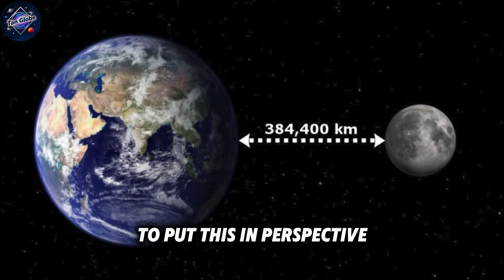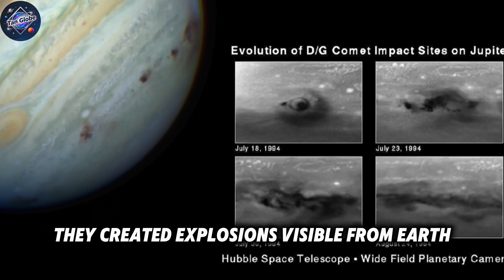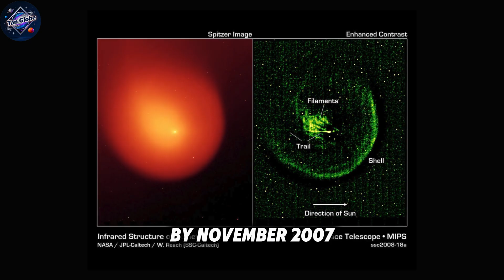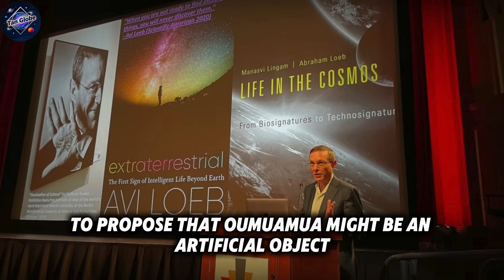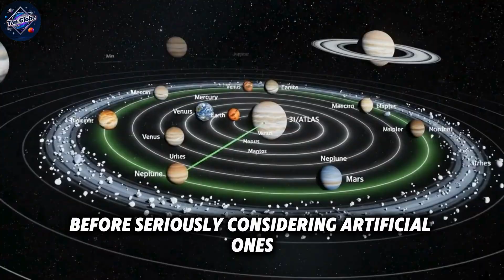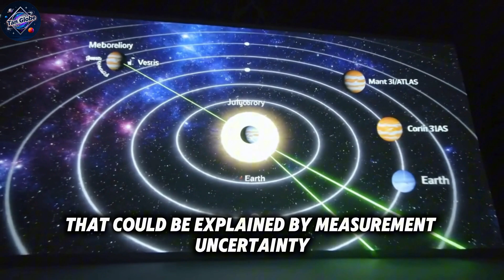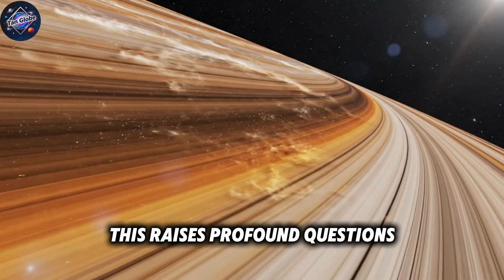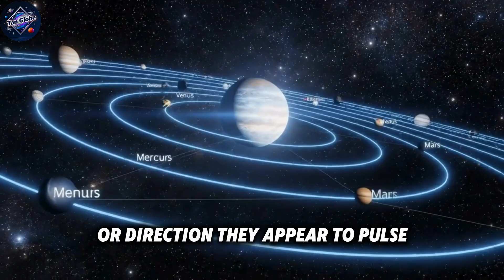MOMENT OF BROKENNESS: The Disappointing Truth About 3I/ATLAS!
Mass Is DISAPPEARING – 3i/ATLAS May Be a Self-Destructing DETONATOR!

Welcome back to Tan Globe, I'm your host and today-the universe just got weirder. A new 3i atlas update is shaking the foundations of science. The mysterious interstellar object 3i/atlas is doing the impossible-losing more mass than it even has. That’s right, 3i/atlas might be a self-destructing DETONATOR, defying every known law of physics. Is this just a cosmic glitch… or something far more intentional? In today’s episode, we dive deep into the space mystery scientists are afraid to fully admit. If the 3i/atlas continues this bizarre behavior, it could change everything we know about the universe. Buckle up-this is not just another comet story.